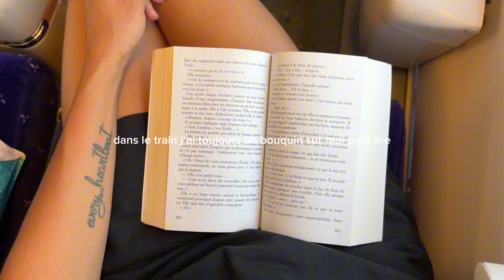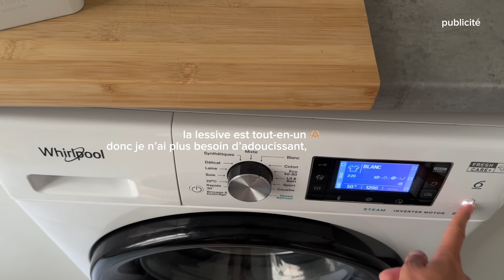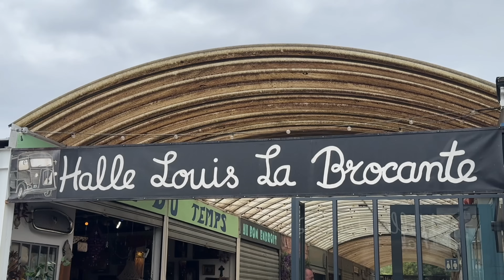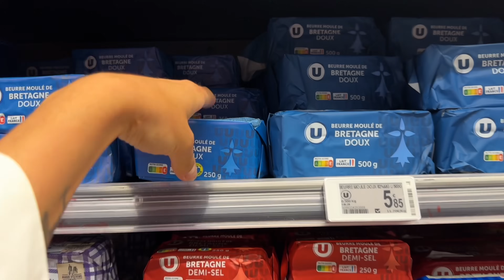Une semaine cosy avec moi à Lyon : brocante, crumble aux pommes et courses d’automne 🍂🥧✨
Bonjour et bienvenue dans ce weekly vlog cosy 🍂 on va passer une semaine ensemble dans ma vie d’introvertie. Je vais vous partager des moments apaisants de mes journées, mes émotions, mes envies et plein d’autres choses.

Au programme on va flâner dans des brocantes et des vides greniers, on va cuisiner (beaucoup) et vous allez adorer ma recette de crumble aux pommes pour cet automne. On va cleaner mon appart (très satisfaisant). Et on va passer plein d’autres moments tout doux ensemble à papoter.

Collaboration commerciale rémunérée

⭐️ vous avez -35% sur les kits de démarrage avec mon code CLAIREOR jusqu’au 13 octobre. Passée cette date vous avez -10% avec mon code CLAIRE10 ⭐️

J’espère que ce vlog cosy vous réconfortera.

Claire